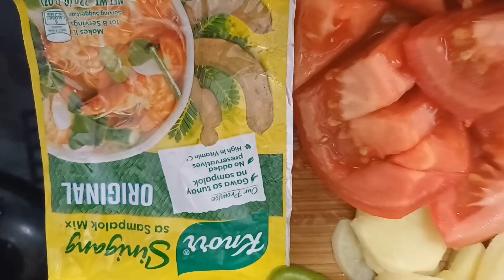Sinigang Na Isda🦈🐟🐠